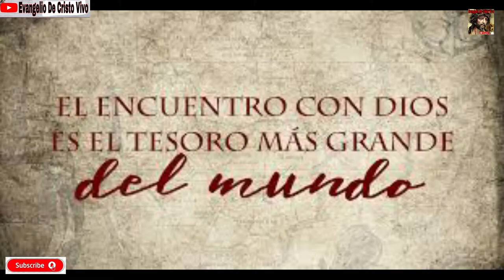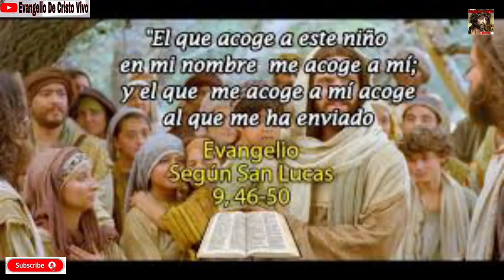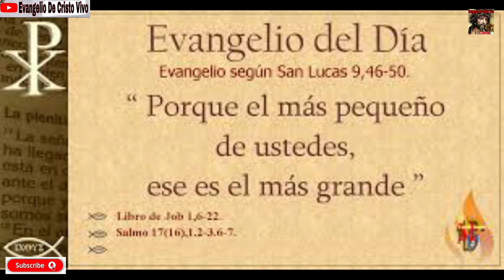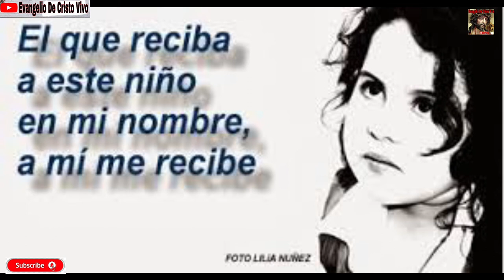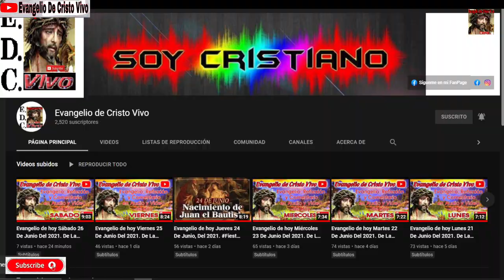Evangelio De hoy Lunes 27 De Septiembre Del 2021. De La 26ª Semana Del T. O. Rev.